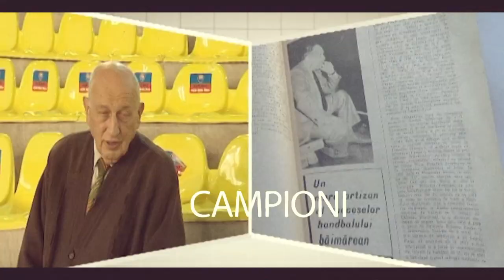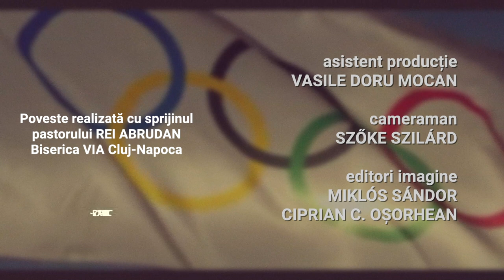Povestile lu' Pilu: de Craciun cu Cristina Pirv, p1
Producător: Alexandru Pilu Banoi
Invitata: CRISTINA LUCRETIA PIRV, cea mai valoroasa voleibalista din Romania
Difuzare TVR Cluj: 23 decembrie 2022